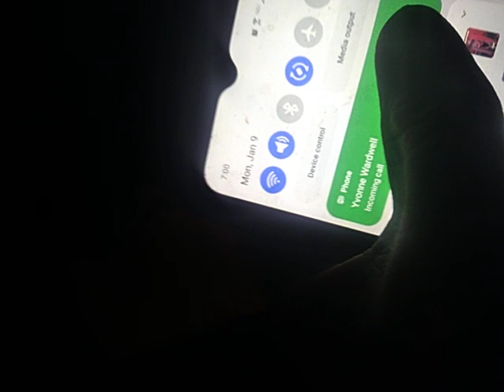Yvonne talking with Donna Monday January 9th 2023 7 pm via cell phone